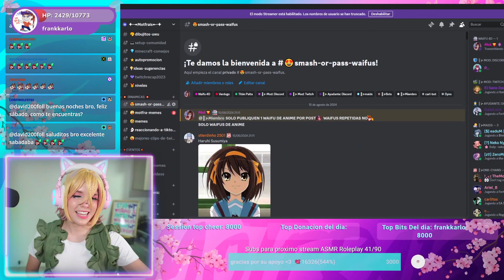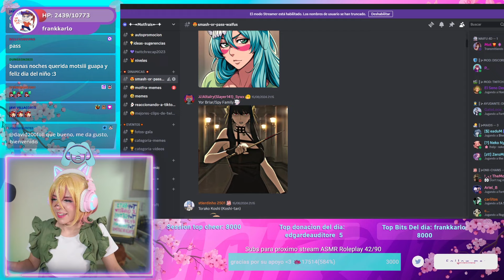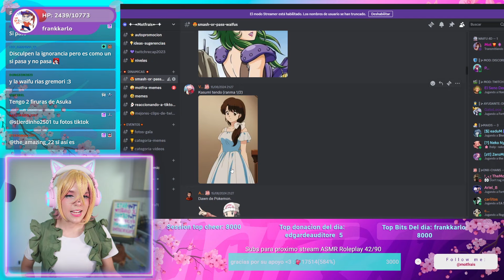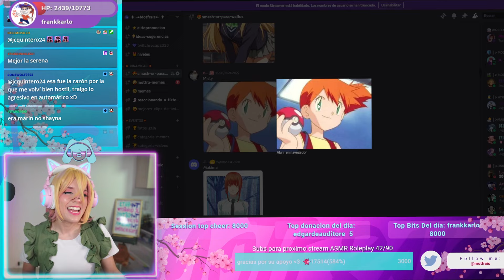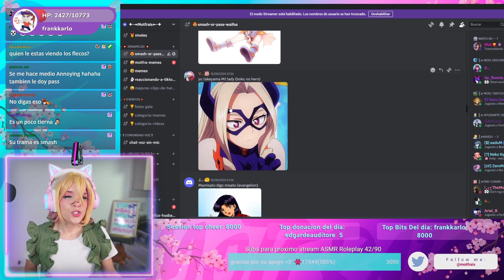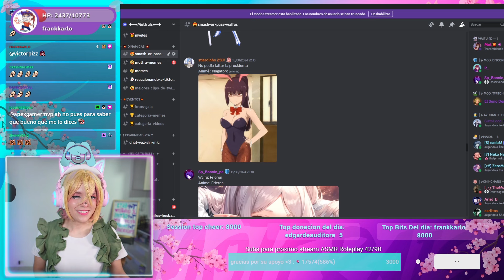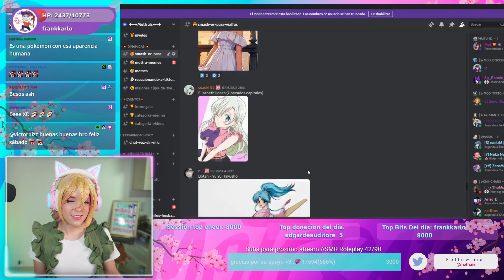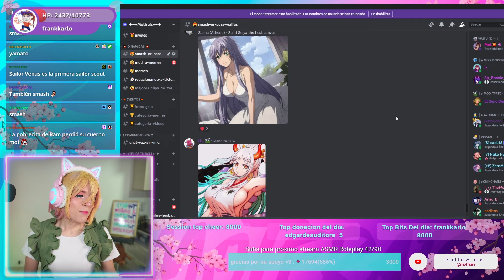🥵SMASH or PASS🤢DE LAS MEJORES WAIFUS DEL ANIME!!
Holiii! Evaluamos las waifus de mis seguidores🧐 Cual ha a sido tu waifu favorita de las que salieron y a cual le darias smash o pass??💥

Esta reaccion la hice en directo por mi canal estas invitado a pasar el rato por allá 👉👈seria todo un gusto verte!

💜Te invito a unirte a mi server de discord!